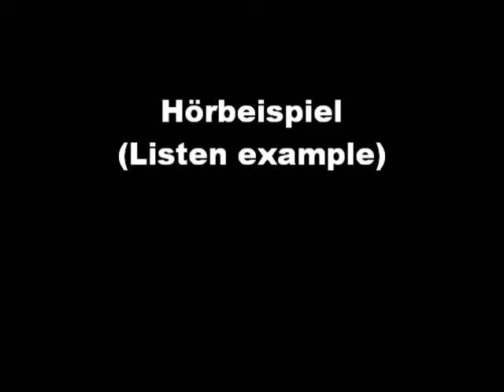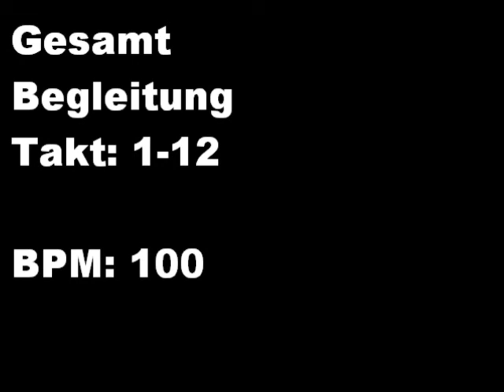Hörbeispiel Die Petersburger Straße entlang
Hörbeispiel zur Tabulatur-Notation "Die Petersburger Straße entlang".
Melodie:
Takt 1-6 bei 00:20 min., Takt 7-12 bei 00:39 min., Takt 1-12 bei 00:58 min.,
Begleitung:
Takt 1-6 bei 01:25 min., Takt 7-12 bei 01:44 min., Takt 1-12 bei 02:03 min., clickt einfach auf die blau unterlegten Zeitangaben, dann erspart ihr euch das hin und her schieben des Wiedergabepunkts.